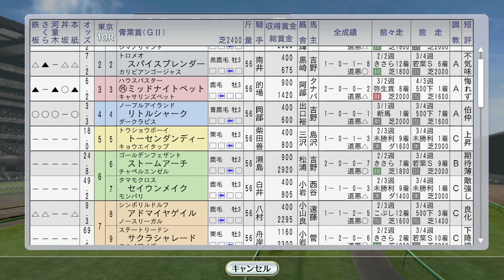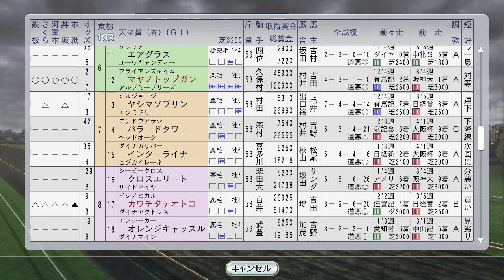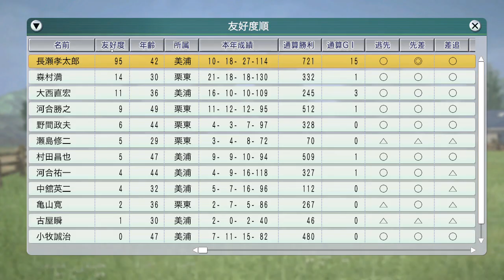天皇賞春でナリタブライアン vs マヤノトップガン直接対決 1997年5月1週【ウイニングポスト8 2016：競馬ゲーム】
勝つのはブライアンかトップガンか？　去年波乱を起こしたクラブ馬エアダブリンも出走

（前）4月4週 オフサイドトラップがクイーンエリザベス2世C：
（次）5月2週 NHKマイルC タイキシャトル vs ブラックホーク。ロジータ系母子G1制覇を賭けて：